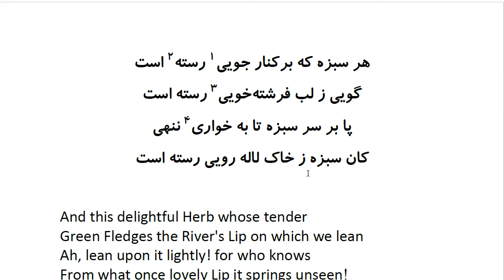Rubaiyat of Khayyam: In Farsi with English Translation - Part 13